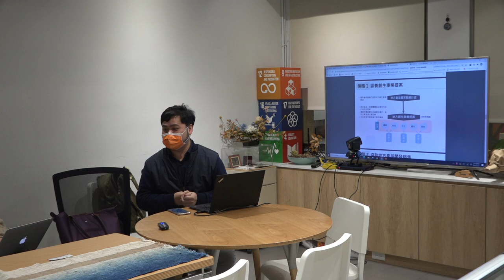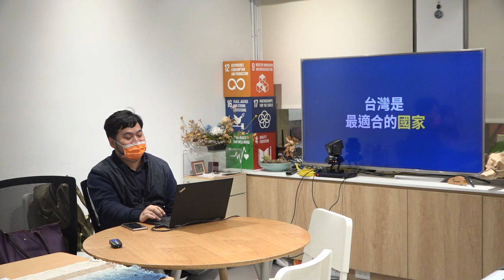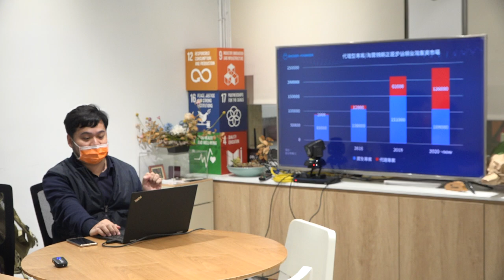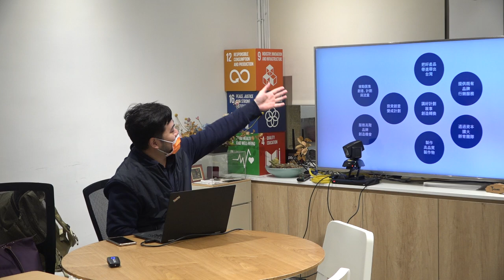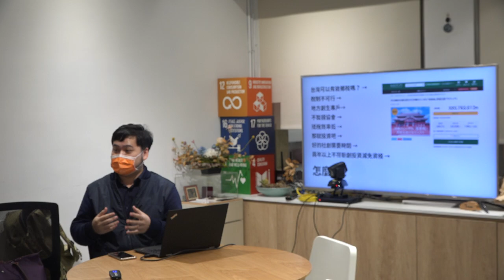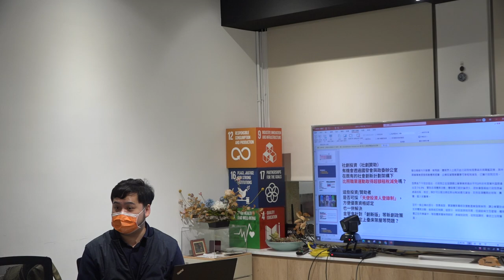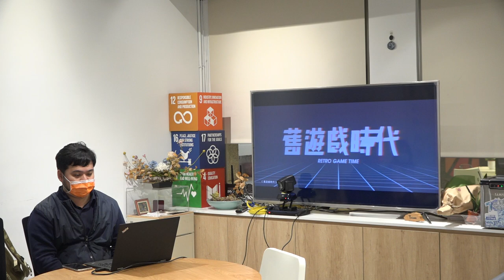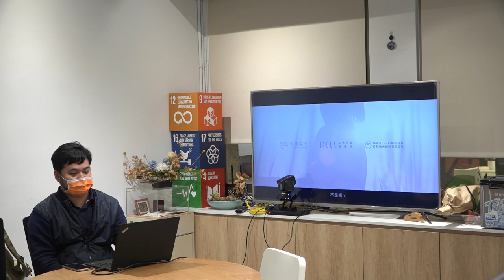2021-01-13 貝殼放大來訪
來訪人：林大涵